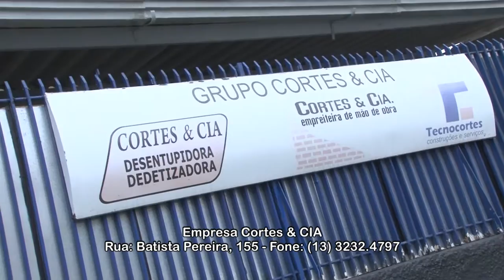Comercial Empresa Cortes & CIA l PGM ESTILO